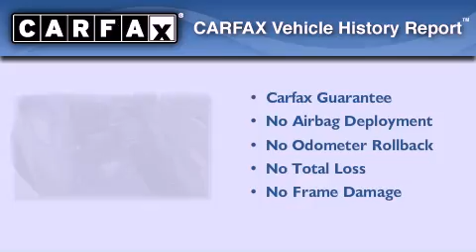Used 2008 Toyota Rav4 Miami FL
Year : 2008
 Make : Toyota
 Model : Rav4
 Engine : dohc 16v vvt-i i-4
 Trans . : automatic
 Exterior : blue
 Miles : 49,085
 Interior : blue

 Lehman Mazda